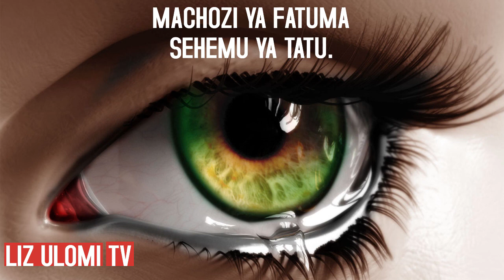MACHOZI YA FATUMA SEHEMU YA TATU